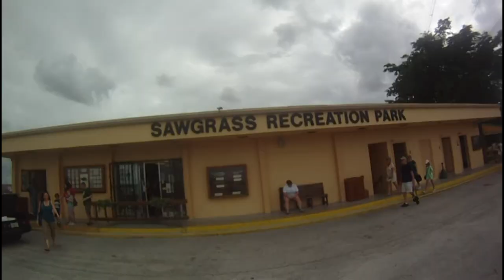Sawgrass Leevee: The Documentary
One faithful day the group got locked out of the beloved Markham Park and decided to take the leevee next door but was surrounded by many perils from both air and water.